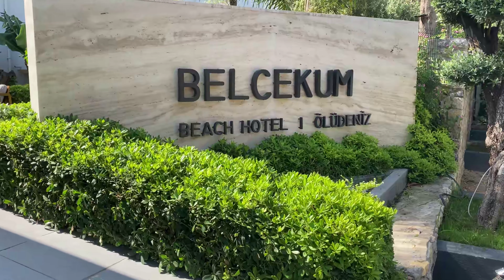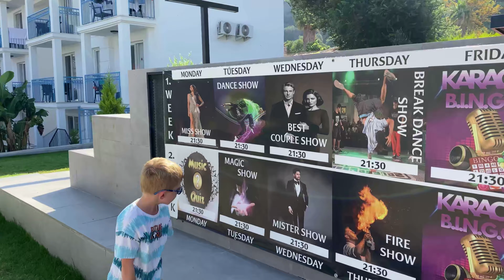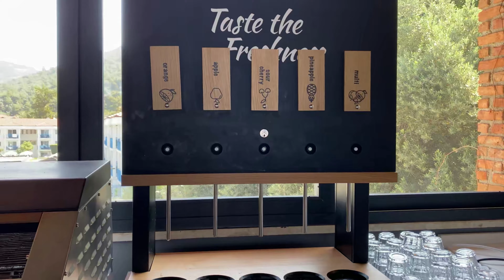Guide to Turkey, Oludeniz: Belcekum Beach Hotel.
Привет, друзья! Сегодня мы поделимся с вами своим опытом отдыха в замечательном отеле Belcekum Beach Hotel в Турции. Мы расскажем обо всех уголках этого места, начиная от ресепшн и заканчивая пляжем.
🏖️ Увидите, как выглядит территория отеля и что предлагает для гостей всех возрастов.
🏊‍♂️ Погрузитесь в атмосферу отдыха у большого бассейна и узнайте, какие активности предлагает анимационная команда.
🍹 Отведайте вкусные коктейли и местные блюда в ресторане отеля.
🛏️ Заглянем в разные типы номеров и обсудим их удобства и особенности.
🌊 Поделюсь советами по выбору лежаков на пляже и расскажу о возможности заняться параглайдингом.
🚣‍♀️ Отправимся в голубую лагуну, чтобы насладиться каякингом и прозрачностью воды.
🌆 Проведем вечер на променаде, где полно жизни, магазинов и кафе.
🌅 Встретим закат на ужине в отеле и насладимся вечерной анимацией.
🍽️ Поделимся впечатлениями о питании и сервисе в отеле.

Guide to Turkey, Oludeniz
И помните, отдых должен быть комфортным и беззаботным. Смотрите наш обзор и планируйте свой идеальный отпуск вместе с нами!

P.S. Не забудьте оставить свои комментарии и впечатления, если вы уже были в этом отеле, а также поделиться своими секретами идеального отдыха в Турции!

О чем видео:  путешествия, влог, турция, отдых, двойняшки на отдыхе, Twins On Vacation, семейный влог, TwinsOnVacation